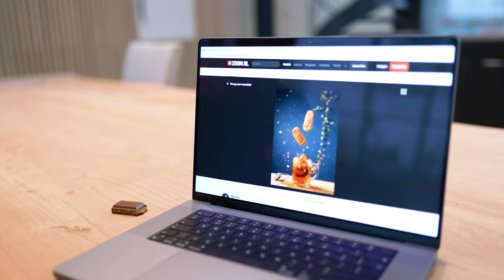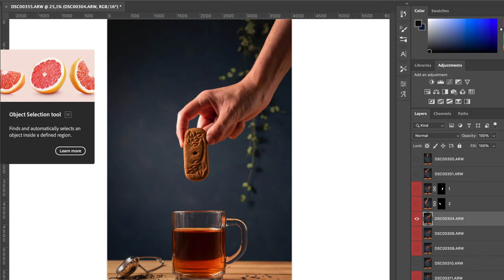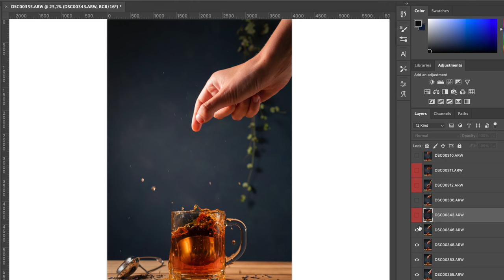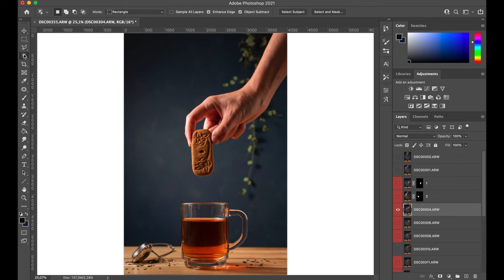SPLASHFOTOGRAFIE in een kopje met Esmay | How It's Made | Zoom.nl | #6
Splashfoto's zijn vaak spetterende beelden. Maar een splashfoto maken is nog best een uitdaging! Benieuwd hoe Esmay deze foto heeft gemaakt en samengevoegd? Bekijk dan nu deze How It's Made!

~TIJDCODES~
00:00 Intro
00:33 Hoe is de foto opgebouwd?
01:05 Wat heb je nodig voor een splashfoto?
02:00 De verschillende splashfoto's
02:35 Het samenvoegen van de foto's
04:06 Tips voor splashfotografie